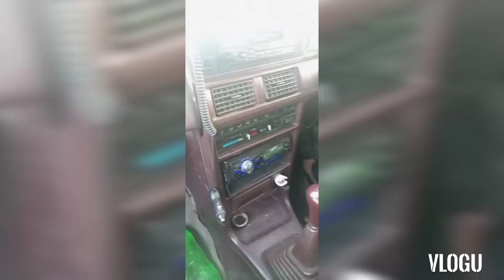January 2, 2022